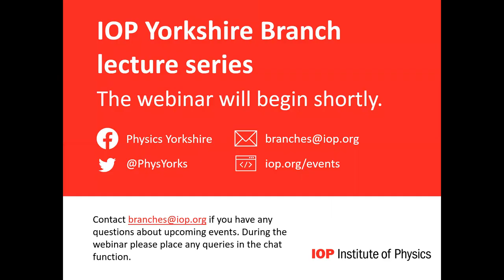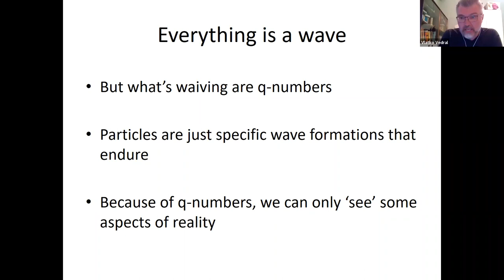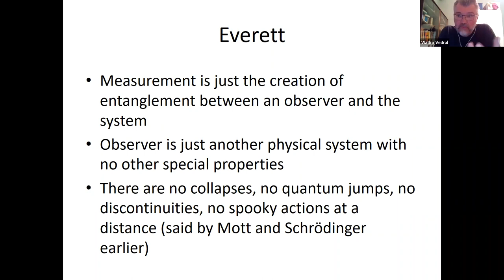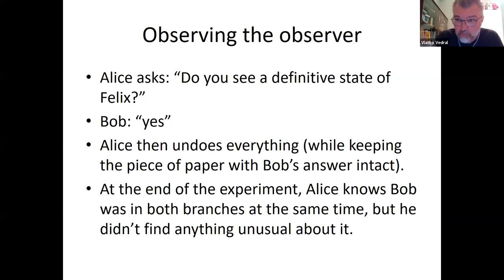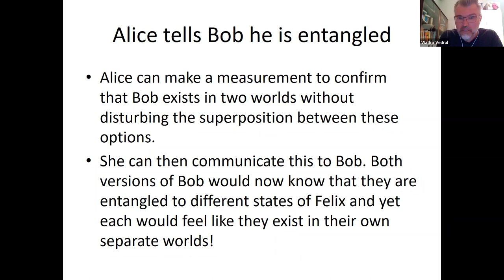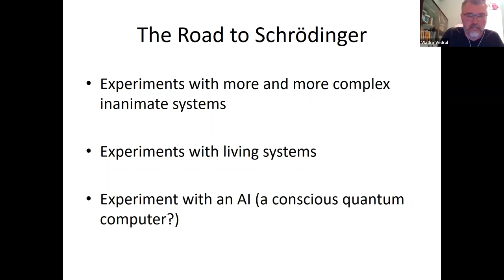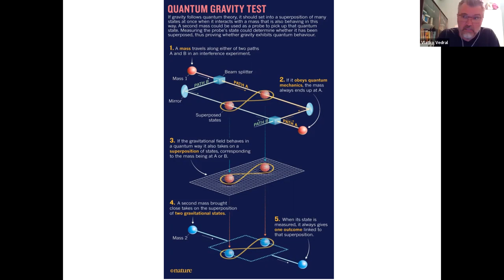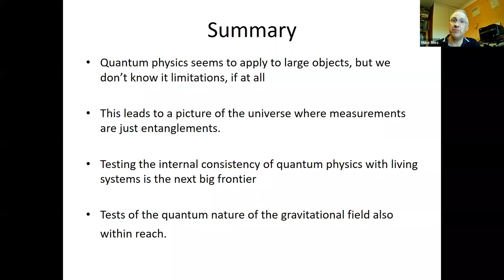No Sleep ‘til Schrödinger - Prof Vlatko Vedral, hosted by IOP Yorkshire branch, Leeds Centre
No Sleep ‘til Schrödinger

A talk by Professor Vlatko Vedral, University of Oxford. Hosted by the IOP Yorkshire Branch, Leeds Centre.

Schrödinger’s cat is perhaps the most famous thought experiment in the history of science. The main point of my lecture will be to say that it is becoming more and more a reality. En route we have been - and will be - creating various superpositions and entangled states of living systems. I will discuss experimental progress, in this direction, that involves entangled states of bacteria and light as well as tardigrades and superconductors. Can two living systems also be entangled? We might, of course, never be able to handle much larger organisms than ones low on the evolutionary ladder, however, one mind-blowing possibility presents itself from the world of Artificial Intelligence. Can we actually use a small scale quantum computer simulating AI to answer the question: “What does it feel like to be entangled?”. I will talk about the philosophical implications of this for our understanding of quantum reality. One counterintuitive consequence will be that even the “unobserved outcomes may affect future measurements”. This might sound like a Zen Koan, deliberately paradoxical, but I will try to convince you that it happens to be true in quantum physics. The ultimate goal is of course to see if quantum physics and general relativity can be unified or, if pushing quantum physics into the macro domain, will ultimately lead to us to glimpse into the physical theory that lies beyond.